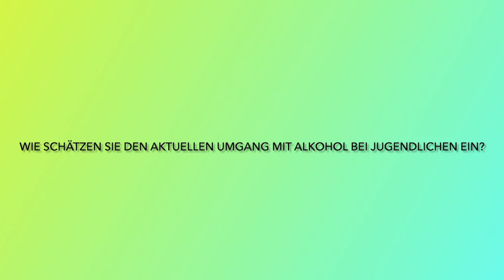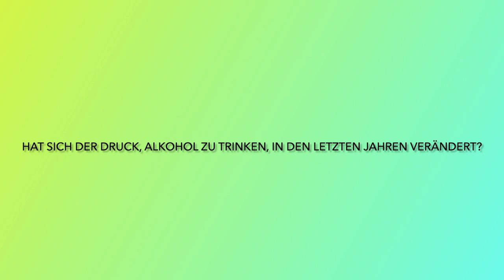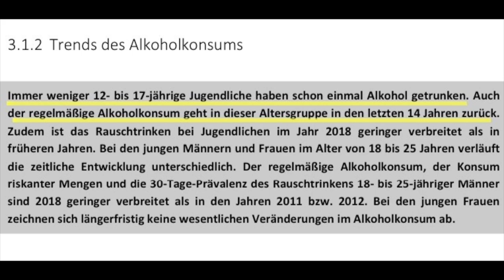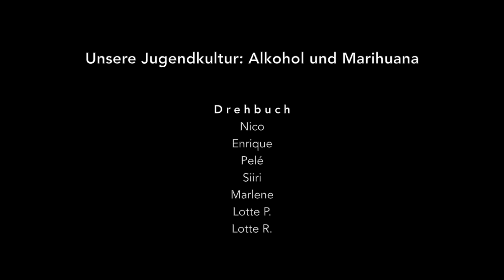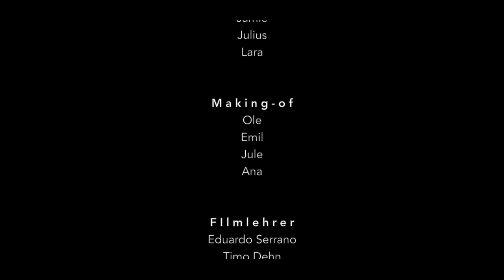Reportage 1 des Hölderlin Gymnasiums: Unsere Jugendkultur - Alkohol und Marihuana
Im Rahmen des Projekts "Wir haben was zu sagen" - Ein Demokratiechannel von Jugendlichen für Jugendliche haben Schüler:innen des Hölderlin Gymnasiums in Heidelberg eine Reportage zum Thema: Unsere Jugendkultur - Alkohol- und Marihuanakonsum produziert. In dieser Reportage setzen sich die Jugendlichen kritisch mit dem Konsum von Alkohol und Marihuana auseinander und beleuchten dabei differenziert ihre eigenen aber auch verschiedene Perspektiven der Gesellschaft und der Polizei.  Drehbuch, Film und Schnitt wurden von den Jugendlichen eigenständig umgesetzt.